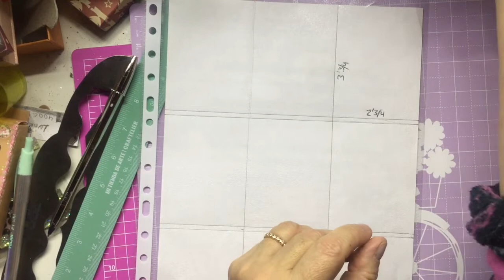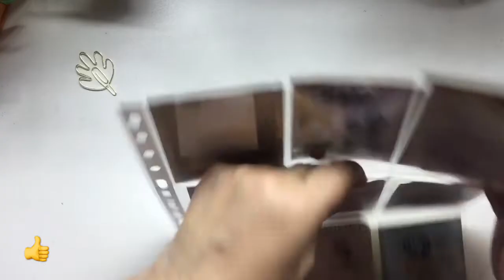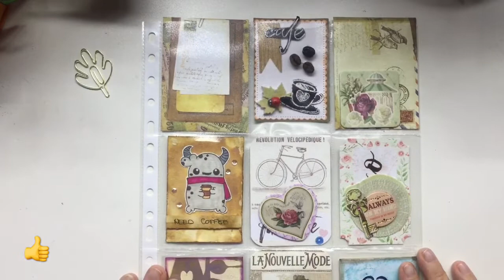Reto Enero SCRAP y Diversión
hola de nuevo, aqui estoy con el reto de enero de nuestro grupo de Scrap y diversión , es una pocket letters que decidió nuestra amiga Inma de canal la tiendecita de Inma , espero os paséis por todos los canales para ver la versión de cada una de ellas ,que no dejaran de sorprendernos seguro , un besito y mil gracias por seguir a mi lado , os dejo los enlaces a los grupos donde podeis seguirnosy hacer nuestros retos , animate